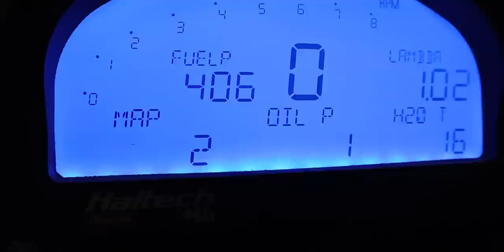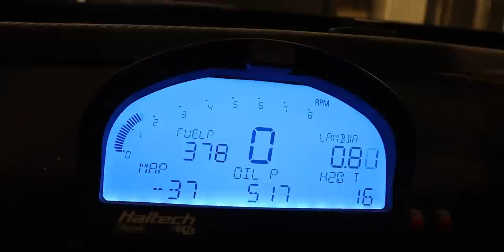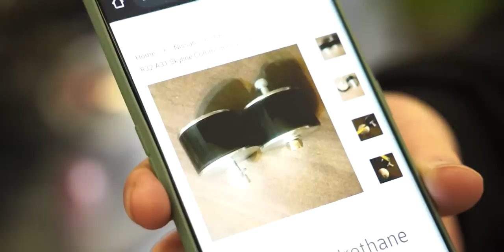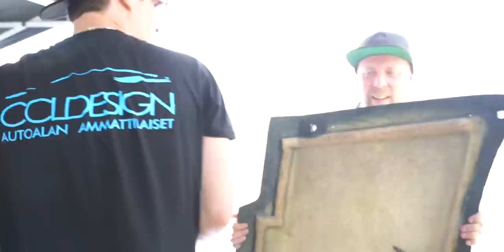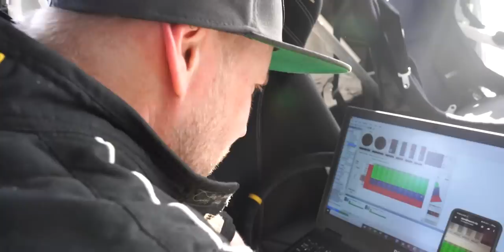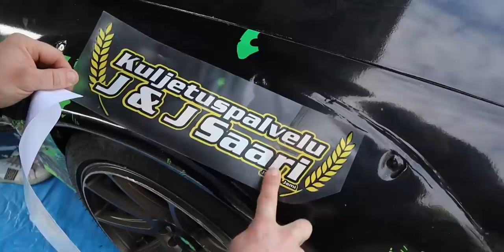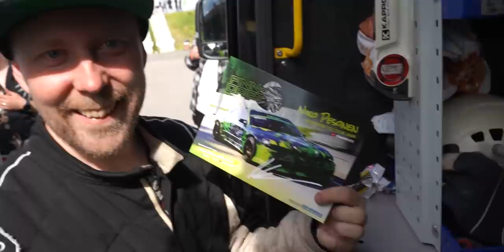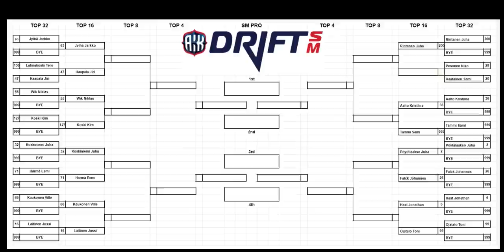Skyline EKA KISA Drifting SM Kuopio || finndriftlife S22 ep9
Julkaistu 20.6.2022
miten meni Skyllen eka kisa? FPDA:n järjestämä SM-Drifting kisa ajettiin Kuopiossa  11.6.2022 joka oli samalla skyllen ensi testit...

0:00 Intro
0:56 Bensakisko modaus
1:49 Syyläri ongelma
4:38 Kilpa-auton käynnistys seisonta-ajan jälkeen
8:25 Skyline koeajo
9:26 Moottorin tukikumit ja KIIRE
12:46 Home made prikka..
14:52 Skyline ajovalot
16:00 Tilton stratti, takuu asioita Miksi ei olla tyytyväisiä?
18:14 Lajin helppous viehättää,  huikee laji
19:31 Minne tänään mennään Niko?
22:05 Jännittääkö?
24:06 Skyline ensimmäiset kierrokset radalla
26:14 Miltä Nissan Skyline tuntui ajaa?
27:46 Skyline r32 drift
28:44 Hajosiko kone?
29:18 Mitä vikaa ohjauksessa on?
31:42 Pitäis ajaa tuplat kovempaa...
34:41 Niko rikko internetin
35:14 Lisää Ahtoja, more boost
38:10 Perjantai pakettiin
39:04 Polttarit, drifting kyyditys
45:12 Jotain tapahtu?
45:42 Miltä drifting kyyditys tuntui?
47:24 Ajo-ohjeet
47:50 Nimmarikortit 013 graphics
49:00 Drifting harjoitukset
50:15 Varikko elämää
50:42 Tuuletus kuntoon
51:45 Lajittelu eka veto, märällä
52:08 Hihnat hajosi ei ohjausta!!
54:17 Onko meillä hihnaa?
55:25 Jääkö ajot nyt tähän?
55:50 Lajittelujen toinen ajovuoro
56:29 Auton korjaus
1:00:00 Kaavio TOP32
1:05:45 Miksi puut on häkissä?